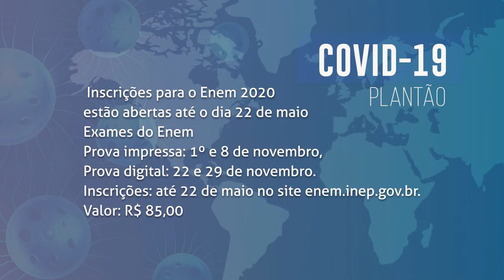Boletim - Inscrições do Enem estão abertas até o dia 22 de maio